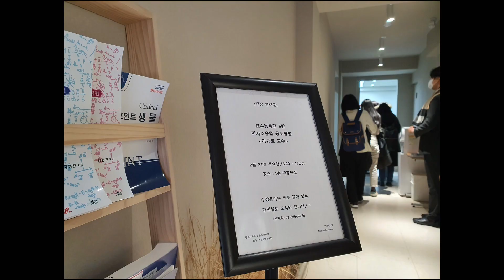변리사시험 출제 및 채점위원 교수님 특강!! "중앙대학교 이규호 교수님"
오늘 중앙대학교 이규호 교수님
종합반 전용 비공개 특강 있었습니다.
"민사소송법 공부방법 & 고득점 답안작성방법"

만석으로 좌석이 부족하여
부득이 영상강의로 수강하게 되신
종합반분들께는 죄송합니다.

다음 특강은 특허법과 상표법입니다.
특강일자 확정되면 공지하겠습니다.
감사합니다.